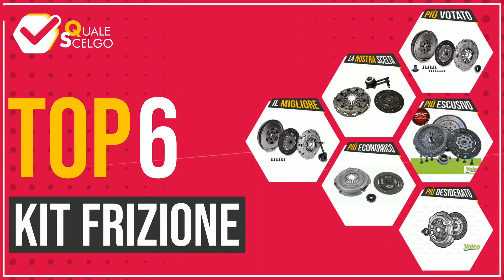Kit frizione - Top 6 - (QualeScelgo)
📣 Link 'Kit frizione' presenti in questo video:

✅ IL PIÙ VOTATO: LUK 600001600 Volano Bimassa e Kit Frizione, Per Audi, Seat,...

✅ LA NOSTRA SCELTA: LUK 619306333 Kit Frizione

✅ IL PIÙ ESCLUSIVO: SMC VK1-20 Kit Frizione e Volano

✅ IL PIÙ ECONOMICO: SACHS 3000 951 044 Kit frizione

✅ IL MIGLIORE: LUK 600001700 Kit Frizione e Volano

✅ IL PIÙ DESIDERATO: Valeo 826696 Kit Frizione

Indice:
00:00 - Intro
00:05 - LUK 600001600 Volano Bimassa e Kit Frizione, Per Audi, Seat,...
00:35 - LUK 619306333 Kit Frizione
00:58 - SMC VK1-20 Kit Frizione e Volano
01:24 - SACHS 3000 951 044 Kit frizione
01:49 - LUK 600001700 Kit Frizione e Volano
02:15 - Valeo 826696 Kit Frizione